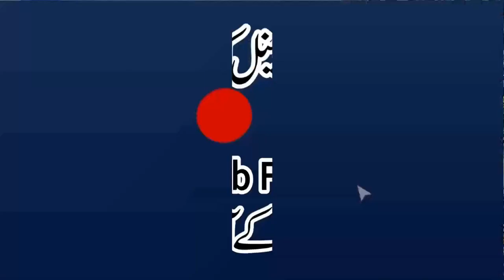Para No 26 Haa Meem | Khulasa Quran | Qari Muhammad Yaqoob Faisalabadi | پارہ نمبر 26 حٰمۤ